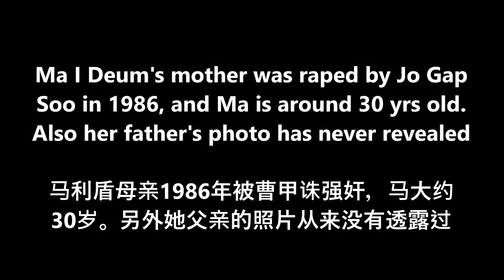【魔女的法庭 第九集】曹甲诛是马利盾的亲生父亲？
魔女的法庭 9